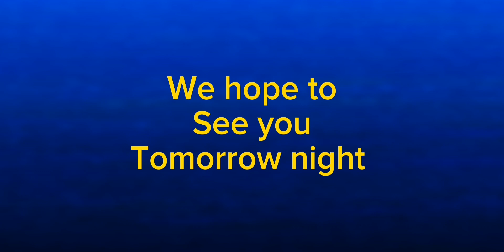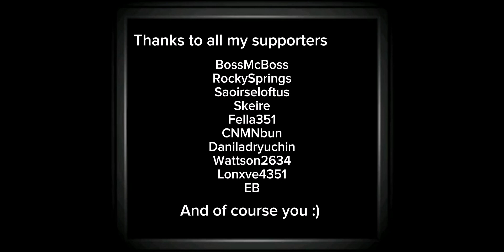Five nights at Gungas 2 Night 1